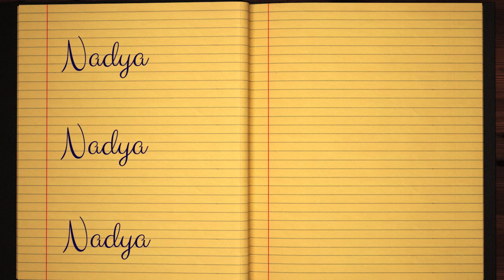Learn how to Sign the Name Nadya Stylishly in Cursive Writing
Nadya - This short beginner tutorial will teach you the best and easy way to draw your name in western calligraphy. Grab some pen and paper, let's jump into this course and practice doing it in Style :)